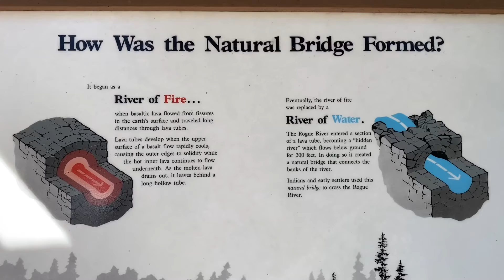Dag 6 naar Crater Lake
Vanaf de Redwoods naar Crater Lake was een prachtige rit. We reden van hoogtepunt naar hoogtepunt.